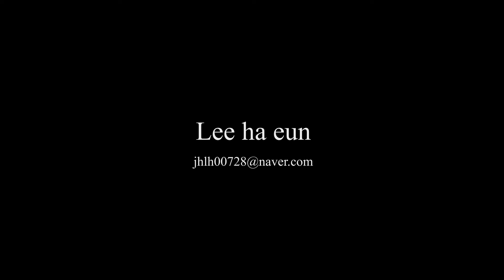다워라 마야학원_이하은 작품- [General , Asset , Lighting]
이하은 학생의 제너럴 포트폴리오입니다.

하늘 아래 존재들의 정점에 위치해있는 여왕에게 홀로 반기를 드는 멋진 레지스탕스의 모습을 그린 작품입니다.
버려진 세상에서 오로지 본인만이 문명을 누리며 살고 있는 여왕에게까지 달려가는 남자에서는 아주 결연한 의지가 느껴집니다. 드디어 성에 도착해 여왕을 마주한 남자는 본인의 마지막이 어떨지 예감하고 있을까요.. 모든걸 각오한 듯 보이는 남자가 승리해 세상을 해방시켜 주도록 빌게 되는 작품입니다.

세상 화려한 공간에 살지만 모든 것을 얻어 더이상의 욕망이 없는 듯 무미건조하고 힘없는 여왕을 공간과 표정을 대비되도록 잘 표현했습니다.
그리고 영상 전반부에서 후반부로 갈수록 간결한 배경으로 표현해서 여왕의 밋밋한 심경을 대변해서 잘 나타내었습니다.
아마도 여왕은 자신의 일상에 자극이 되어주는 남자를 반길지도 모르겠습니다.